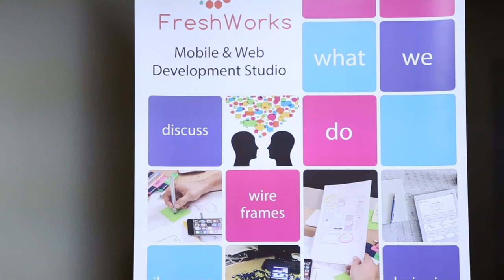2017 Chamber Award Nominee for New Business: FreshWorks Studio